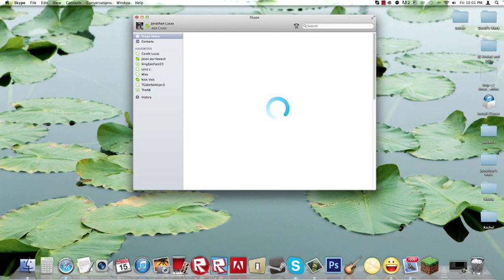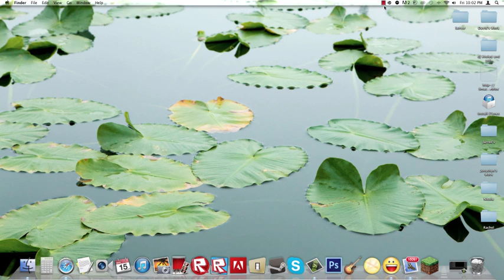How To: Sign out of Skype on an iMac